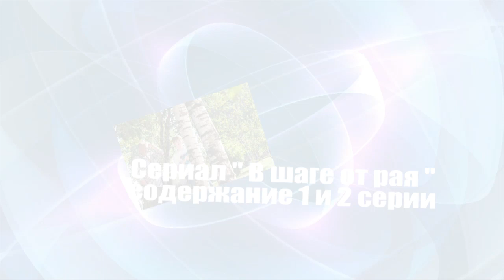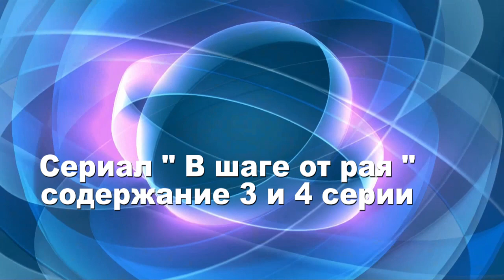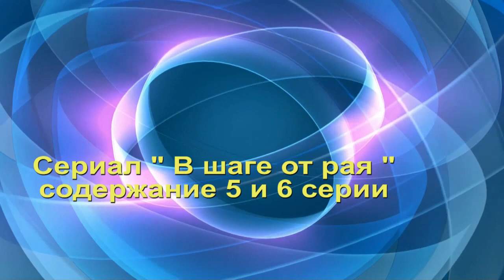В ШАГЕ ОТ РАЯ сериал Содержание с 1 по 8 серии. Анонс серий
Внимание! Весь материал, который имеется на канале был взят из открытых источников, новостных лент и пр. Материал используется в коммерческих целях с Добросовестным использованием. Права на публикуемые аудио, видео, графические и текстовые материалы принадлежат владельцу канала, на котором размещена информация в видео.  Текст в видео принадлежит владельцу новостных лент или  открытых источников и используется исключительно для ознакомления с целью монетизации!